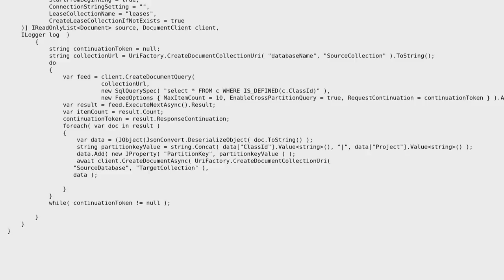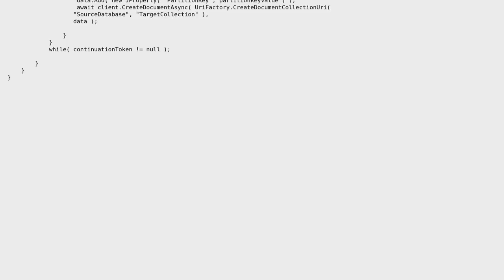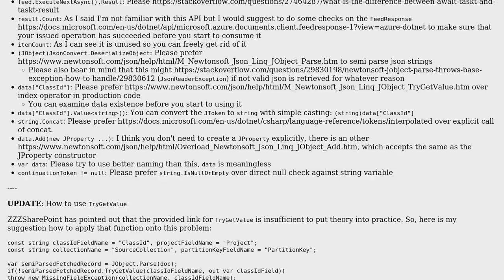Code Review: Enumerating my method to handle any time out issue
With thanks & praise to God, and with thanks to the many people who have made this project possible! | Content (except music & images) licensed under CC BY-SA | Music | Images & others | With thanks to user ZZZSharePoint user Peter Csala and the Stack Exchange Network Trademarks are property of their respective owners. You are responsible for your own actions.